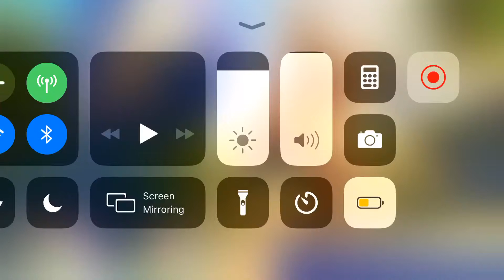Getting the duck back bling in fortnite!